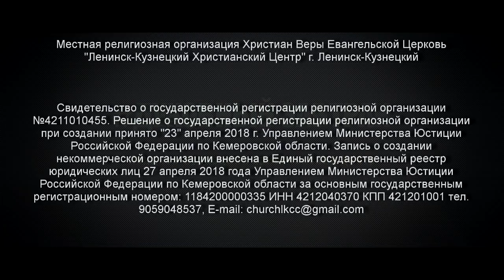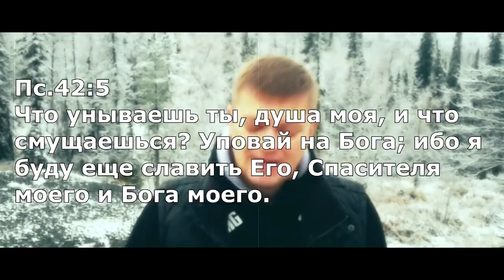Духовный завтрак 19.10.2018